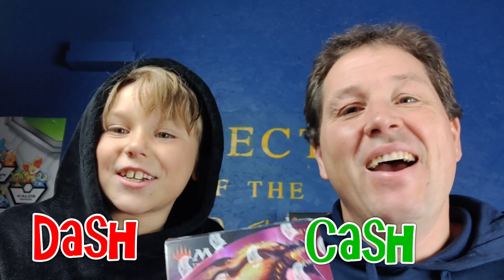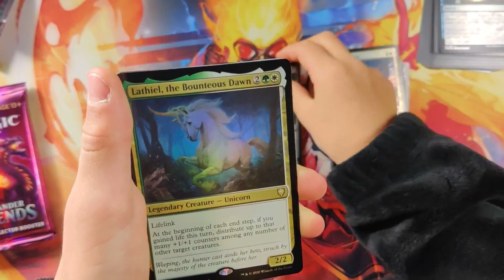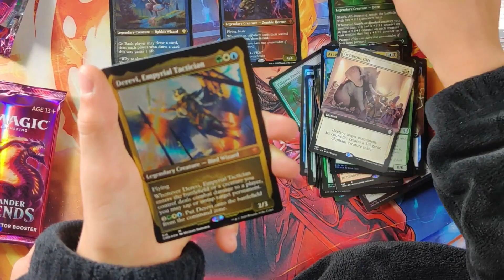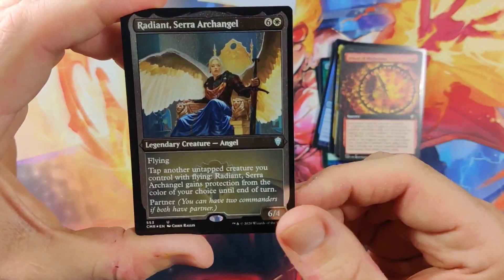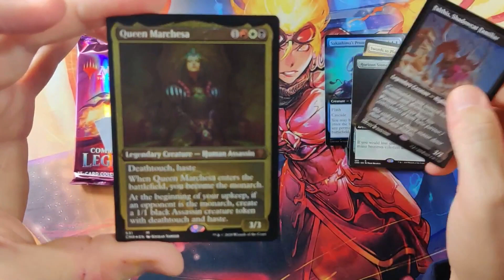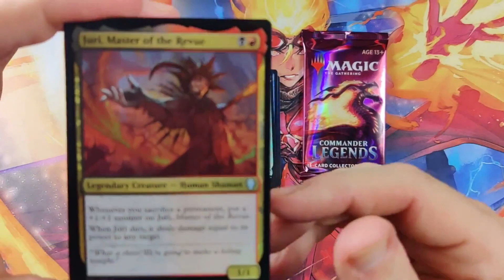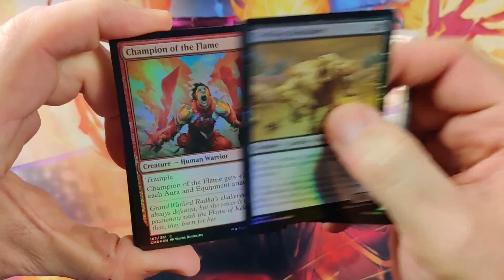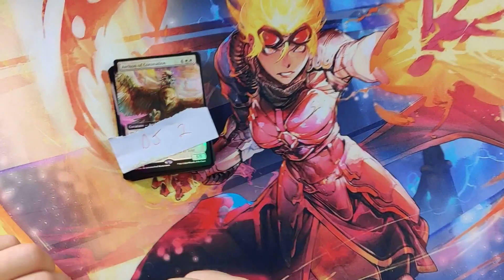Full Collector box #5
Commander Legends is epic folks. Grab some popcorn and enjoy the video.

King of Cards
1. King of cards is a risk vs. reward concept and allows participants to experience openings from a large group of sets
2. Participants will chose from a large group of 25 plus sets 2 packs they wish to compete with. Paying for 2 of each pack
3. This is a winner takes all format with the winner becoming King and remaining King until they are defeated
4. Challengers pay all costs except for shipping which is paid by either the new King or the incumbent
5. The King going forward will get a $.50 accumulating disadvantage for every round they remain King. .50, $1.00, $1.50, etc.

Join the celebration!!!We want to thank the MTG community for helping us surpass a couple of our goals!! Guess the card below for a free Ikoria Booster pack. Is anyone ever going to guess this one?

Artist Spotlight - The art of Jeff Miracola

Looking for great presents for yourself and others check out:

Jeff Miracola
Fantasy Artist/Illustrator

Casey Hart
Kurt Mcconnell
Ryan Martin
Ryan Bird-Niehaus
Anthony Rabke
Chocolate Monster
Sarah Thomas

Pamela Smith

Andrew Dicker
Dominique Rodrigue
Nick Swan
Wild Child Gaming MTG
Yannick Brisebois
Nick Potvin